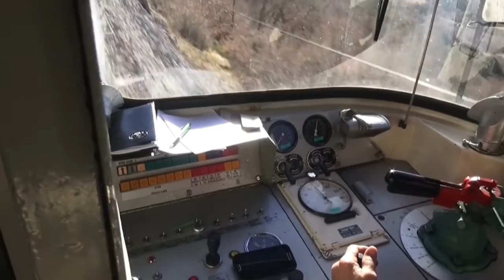La ferrovia Istriana - in cabina sul treno per Pola 2/2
La ferrovia Istriana - La tratta slovena Erpelle  - Pinguente, con la neve.
Il tratto sovrastante la valle di Pinguente è senz'altro uno dei percorsi ferroviari più belli del mondo, anche se dalla cabina di guida non rende molto: bisogna andarci di persona, e in vagone! / Die istrische Zug - Menschenhandel slowenischen Erpelle - Buzet, mit Schnee. Der Abschnitt über dem Buzet Tal ist sicherlich eine der schönsten Bahnstrecken der Welt, auch wenn aus dem Cockpit macht nicht viel: Sie dort persönlich zu gehen, und in den Wagen!Istarska vlak - Puštanje u promet slovenski Erpelle - Buzet, sa snijegom. U dijelu iznad Buzeta doline je sigurno jedan od najljepših željezničkih pravaca na svijetu, iako je od kokpita čini nije puno: morate otići tamo osobno, te u kolima! / The Istrian train - Trafficking Slovenian Erpelle - Buzet, with snow. The section above the Buzet valley is certainly one of the most beautiful railway routes in the world, although from the cockpit makes not much: you have to go there in person, and in the wagon!